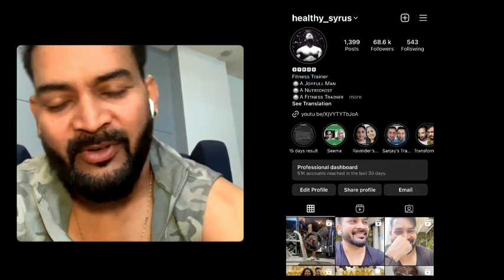Diet to cure Blemishes: Diet को ऐसे लोगे तो झाँइयाँ होंगी छूँ मंतर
This is the story of one of my subscriber struggling with skin issue from the last few years. Check her story, she is following these videos:
⭕️ Plix Pineapple Depigmentation Kit
⭕️ Plix Pineapple Depigmentation Serum
⭕️ Plix Pineapple Depigmentation Facewash
⭕️ Plix Pineapple Depigmentation Cream

MUST HAVE GYM ACCESSORIES:
Resistance Band:

⭕️ My Camera Equipment:
Vlogging Camera
Vlogging Lens
Rode Wireless Mic